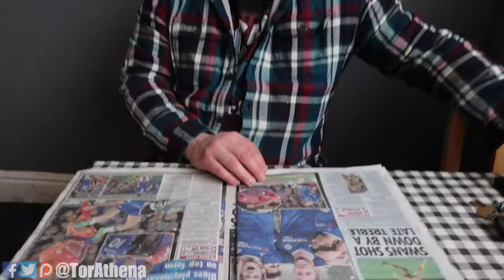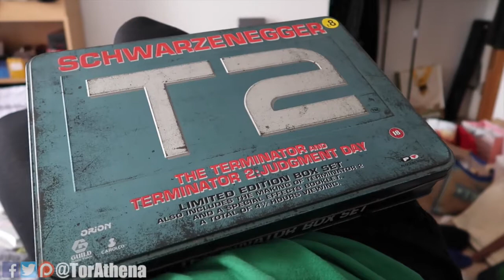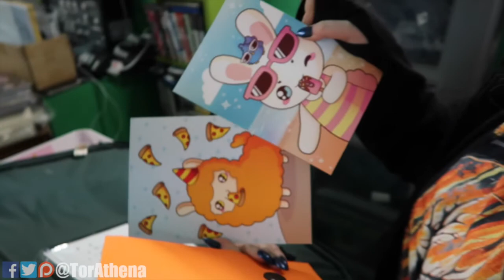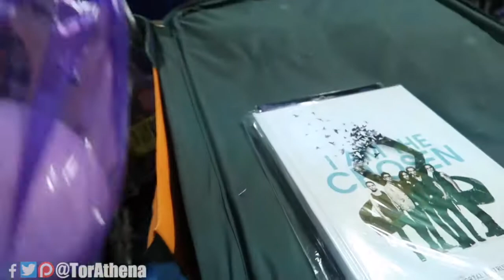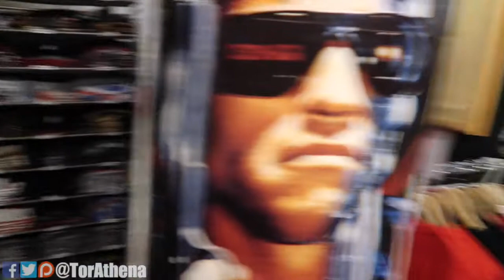THERE WAS AN EXPLOSION - Daily Vlog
All post should be sent to :
TorAthena
Level UP
Grand Central Shopping centre
Liverpool
Merseyside
L1 2SF
UK